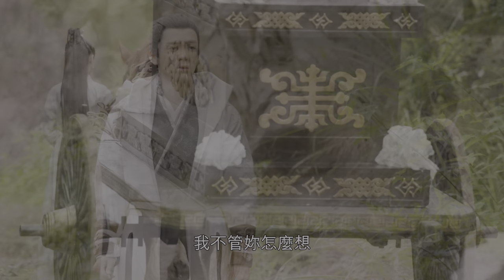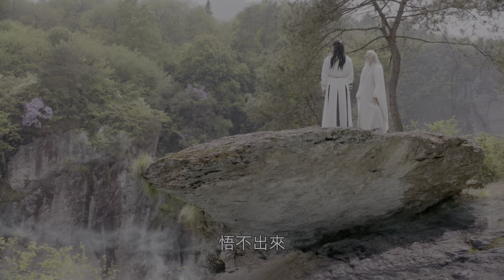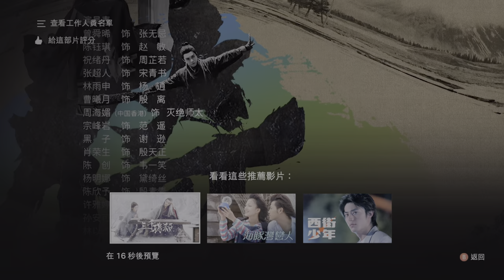《倚天屠龙记》第50集 | 曾舜晞、陈钰琪、祝绪丹、林雨申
《倚天屠龙记 2019》
Heavenly Sword and Dragon Slaying Sabre
主演：曾舜晞、陈钰琪、祝绪丹、林雨申

 ▶剧情介绍：
元朝末年，群雄纷起，武林动荡。江湖传闻，得到屠龙刀倚天剑者，可以成为武林至尊，号令天下，莫敢不从。一时间风云四起，引发了武林中对屠龙刀倚天剑的争夺，几段姻缘和孽缘也由此产生。武当派张翠山与天鹰教殷素素因屠龙刀相遇相恋，最后亦因屠龙刀被正派人士所逼迫，双双自尽。他们的儿子张无忌长大成人后，机缘巧合下练成了绝世武功“九阳神功”和“乾坤大挪移”，成为了明教教主。
张无忌与元朝郡主赵敏、峨嵋派周芷若、表妹殷离和婢女小昭都有着千丝万缕的爱意。然而，看似柔弱的周芷若，为了获取倚天剑屠龙刀的秘密，不惜伤害殷离，陷害赵敏。张无忌虽看清了周芷若真实面目，但还是对她恨不起来。其后，张无忌化解了武林种种恩怨，辞去教主之位，与赵敏寄迹蒙古。